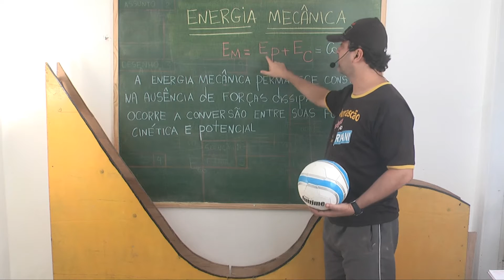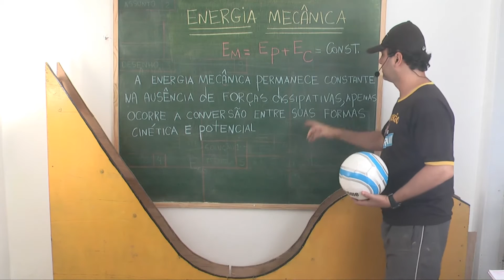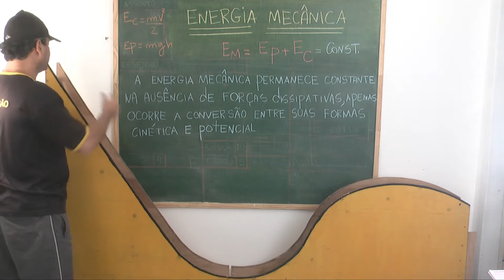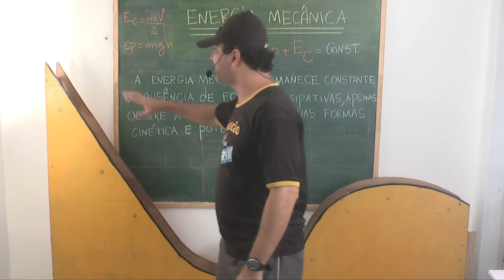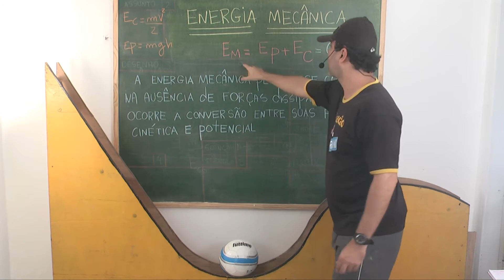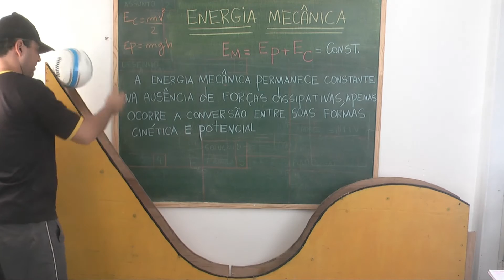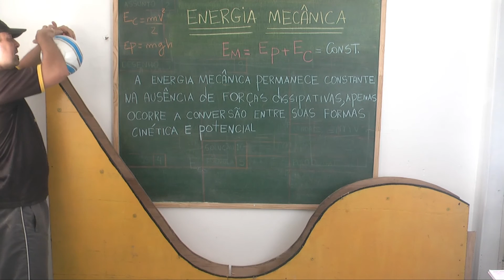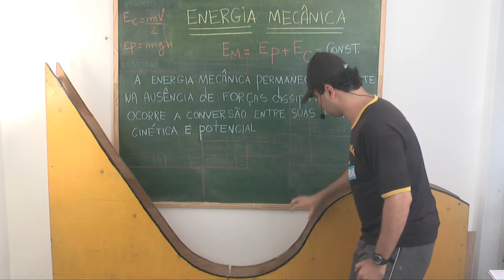Teoria 6 Energia Mecanica(Cinética e Potencial Gravitacional)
Aula Teórica